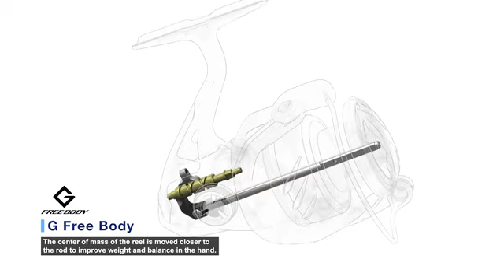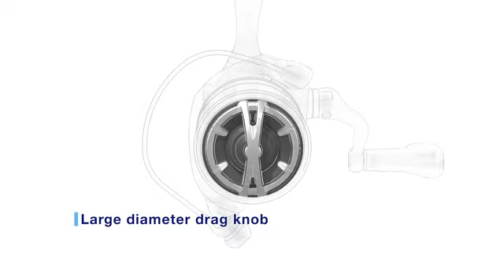The new Stradic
Focus your passion